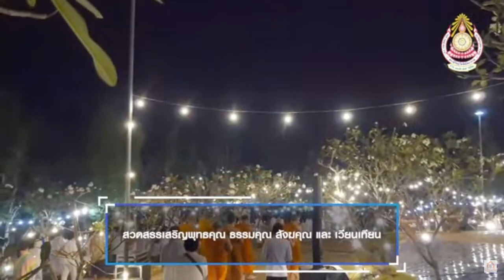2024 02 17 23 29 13